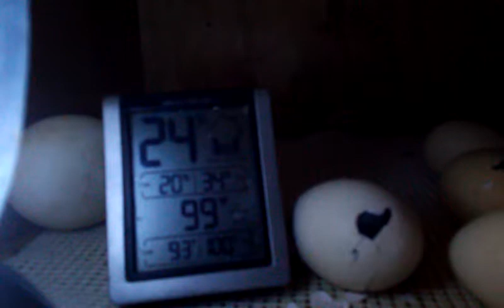VID_20170421_092252 Time Lapse